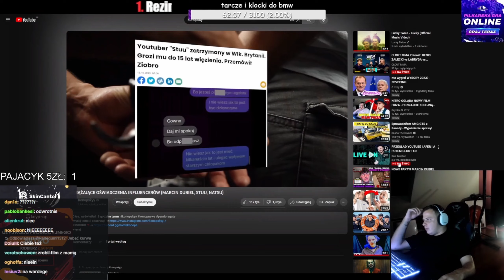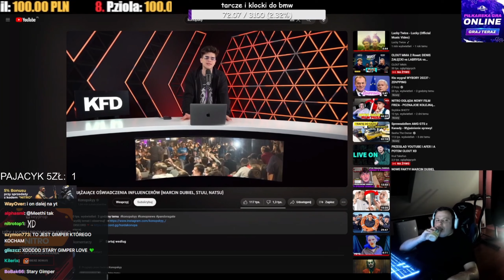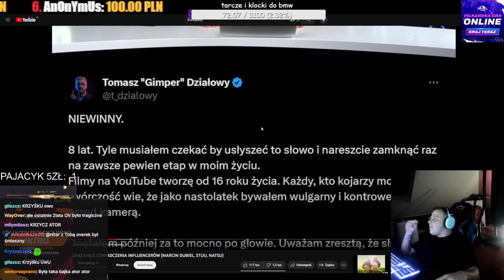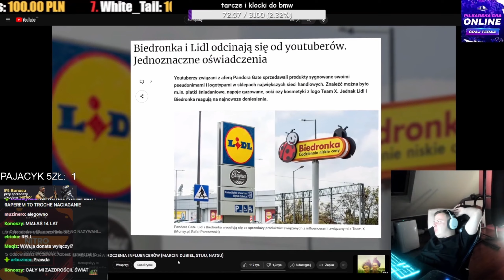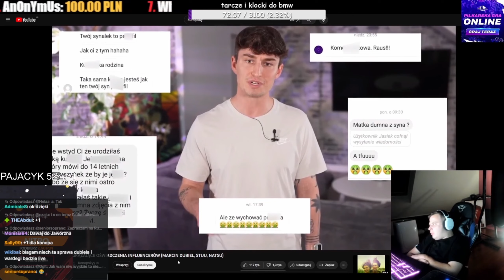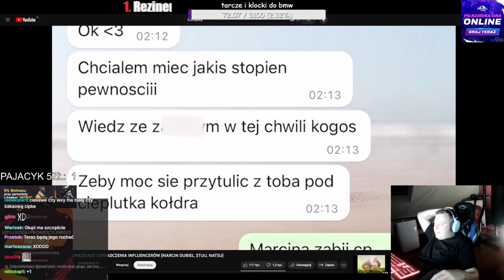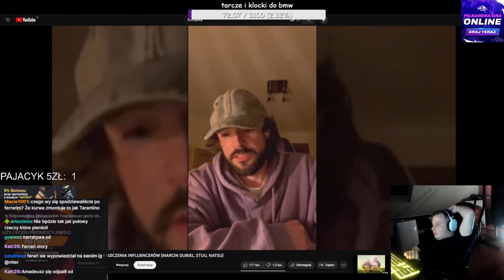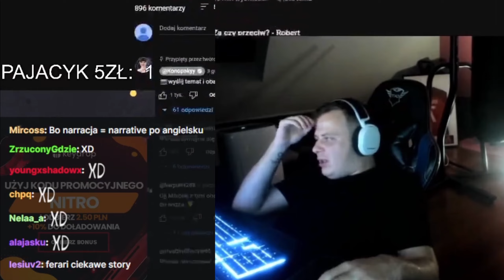NITRO reaguje na "POGRĄŻAJĄCE OŚWIADCZENIA INFLUENCERÓW (MARCIN DUBIEL, STUU, NATSU)"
Sergiusz ogląda materiał Konopskyy'ego, w którym między innymi odnosi się do zarzutów Dubiela.